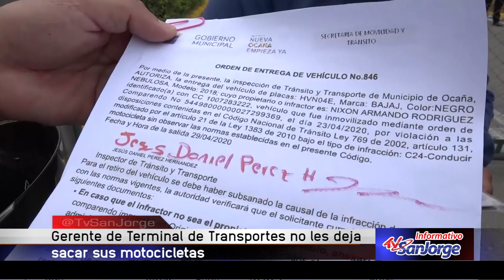Gerente de Terminal de Transportes no les deja sacar sus motocicletas